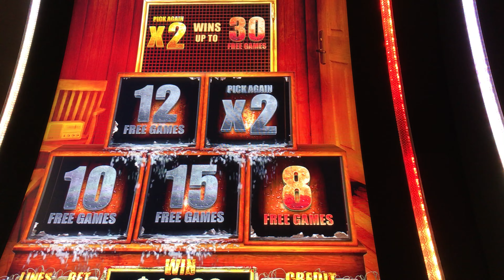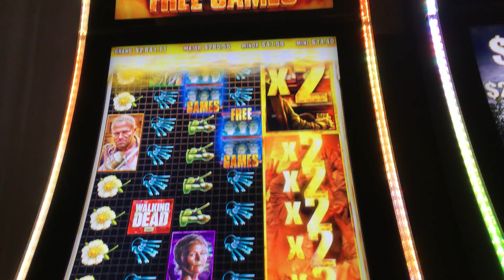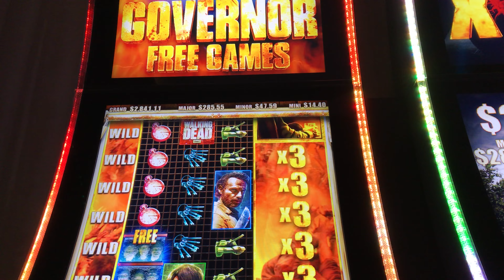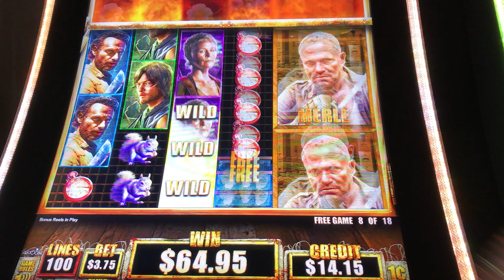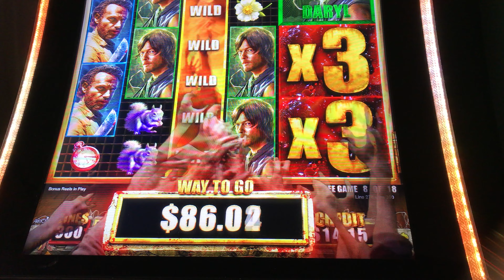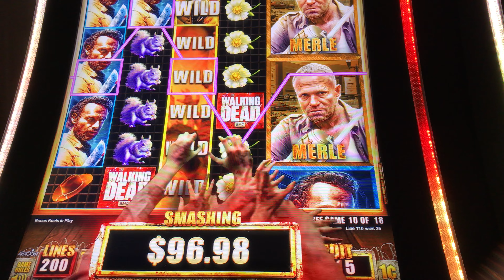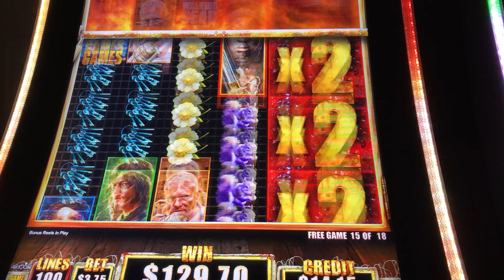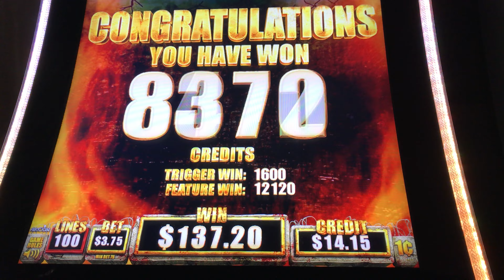Aristocrat The Walking Dead 2 Slot: Free Games Bonus Big Win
$3.75/spin, Cosmopolitan @LasVegas